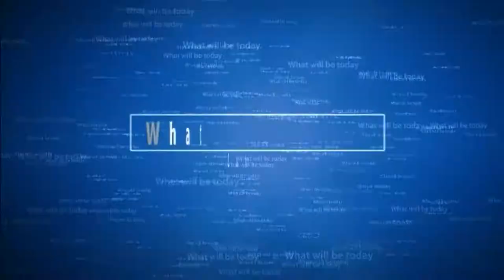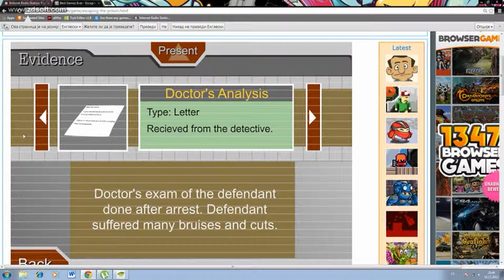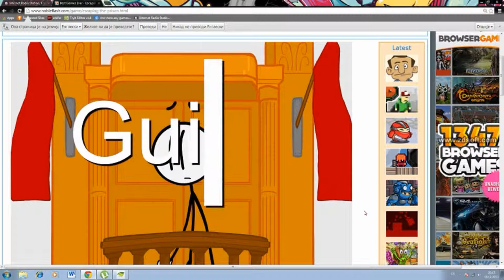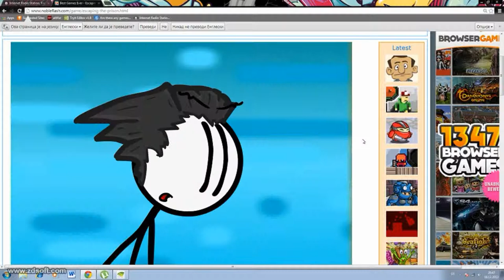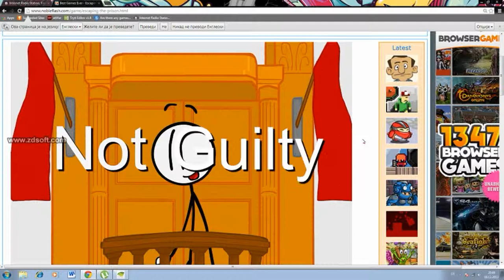*DONT PUT ME IN JAIL*